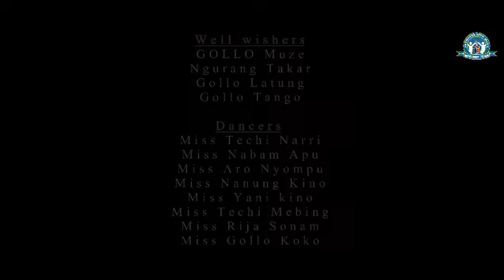Latest Nyishi Christian Video Album Kadi Kadi _Bro. Nabam Rama //Choreographer Gyamar Hagar Kuno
Very Beautiful Nyishi Video Album